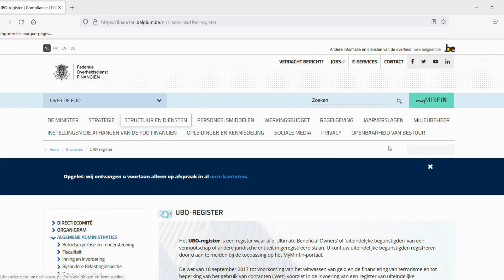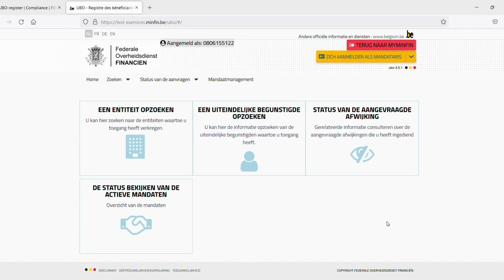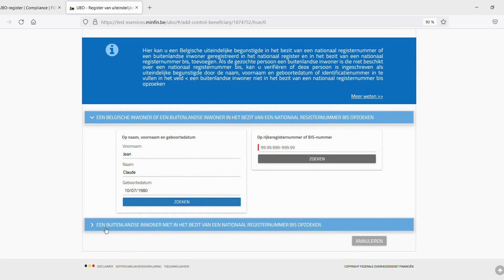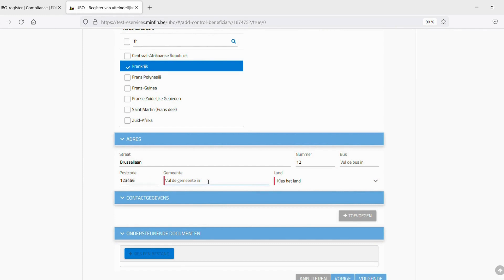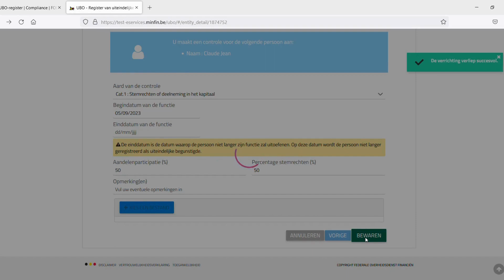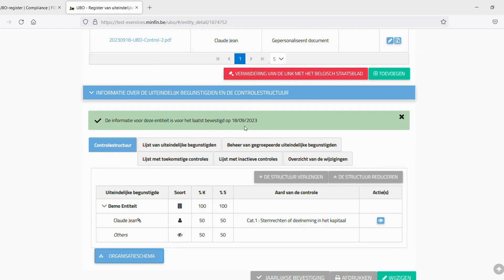UBO-Register : Een uiteindelijke begunstigde met een buitenlands identificatienummer registreren